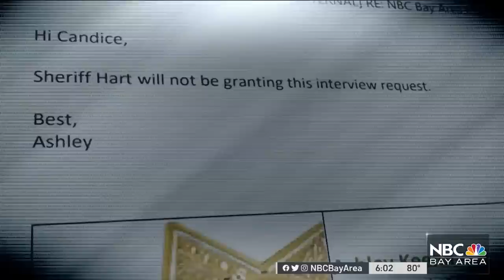Santa Cruz Officials Took 4 Days to Treat Teen's Death as Suspicious, Possible Sex Crime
New insight Monday reveals more about what happened when Santa Cruz deputies found a girl dead in a man’s home and whether they took the case seriously. Investigative Reporter Candice Nguyen reports.